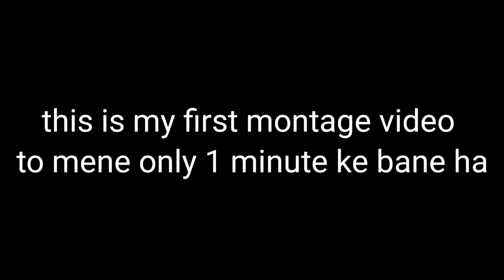My first[PUBG MOBILE] MONTAGE|Umer Gaming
We are playing (pubg mobile,Minecraft,free fire,Fortnite)and many other games
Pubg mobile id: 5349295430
Pubg username:UMERxGAMING
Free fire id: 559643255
Free fire username:qureshi£
Pubg mobile lite id: 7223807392
Pubg mobile lite username:umerquershi
Pubg mobile squad id🔥🔥|
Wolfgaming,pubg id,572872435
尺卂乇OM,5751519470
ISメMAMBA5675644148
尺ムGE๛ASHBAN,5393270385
Please support😭😭
Love from🇵🇰🇵🇰❤️❤️❤️

My channel goal to reach 1k
5,FINGER CLAW
GYROSCOPE,always on

Specs
Device: xiaomi redmi note 8 pro
Recorder: MI in built recorder
Editor:kinemaster